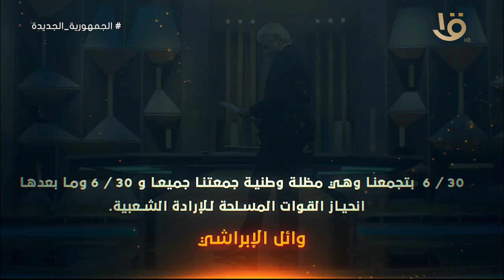قالوا عن 30 يونيو.. الإعلامي الراحل وائل الإبراشي: 30يونيو مشهد ساحر يجسد أعظم ثورة شعبية في التاريخ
"قالوا عن 30 يونيو".. الإعلامي الراحل وائل الإبراشي: 30 يونيو مشهد ساحر يجسد أعظم ثورة شعبية في التاريخ